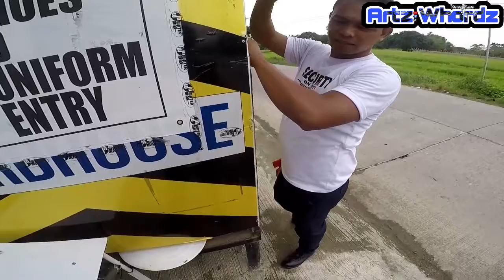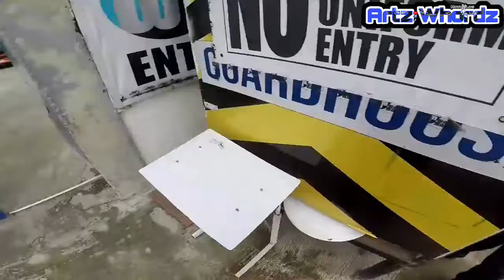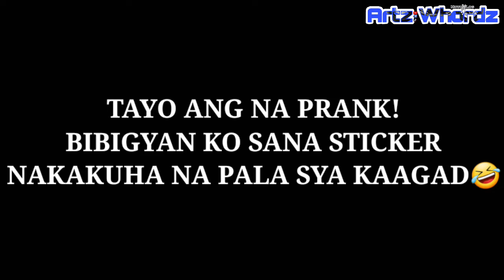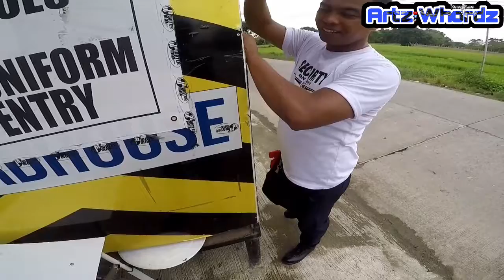WALA PARING TATALO SA GANDA NG DEKALIDAD?!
@artzmoto nagpagawa tayo sticker sa dekalidad printing shop, big shoutout po sakanila nsa loob palang ng shop pero may fan na kaagad tayo,maraming salamat po sa dekalidad printing shop sa napakagandang released ng sticker.

 para sa gusto magpagawa ng sticker sublimation jersey,tarpauline visit us page
dekalidad printing shop